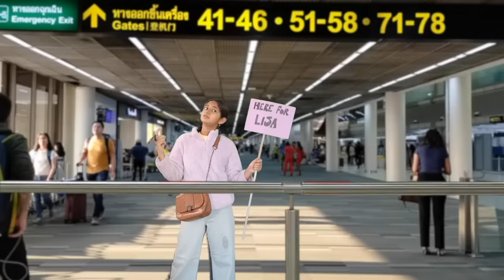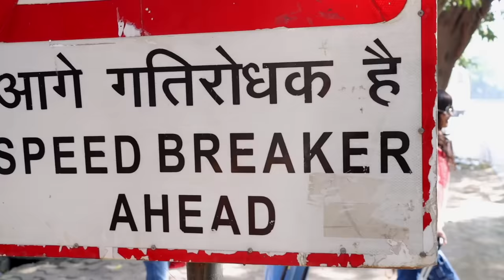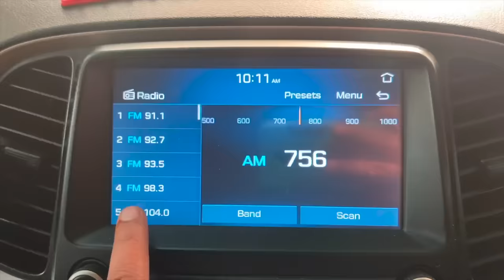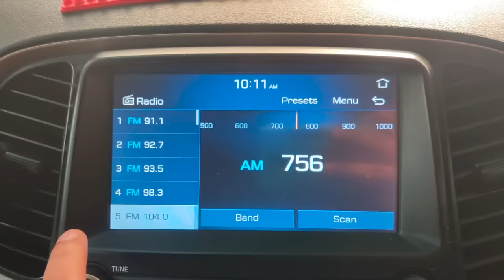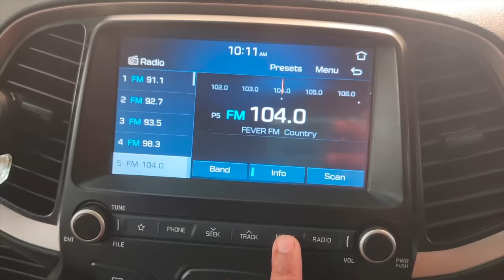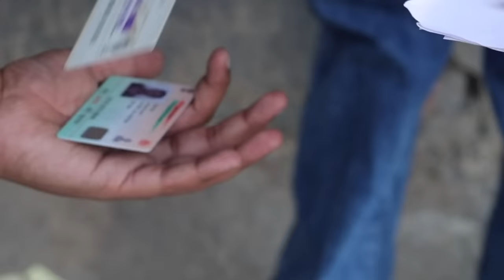ROAD-TRIP With GIRL FRIENDS | MyMissAnand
ROAD TRIP WITH FRIENDS.
Script By KUNDAN